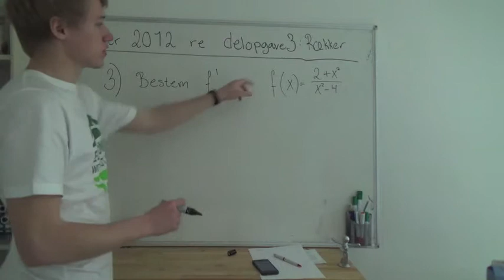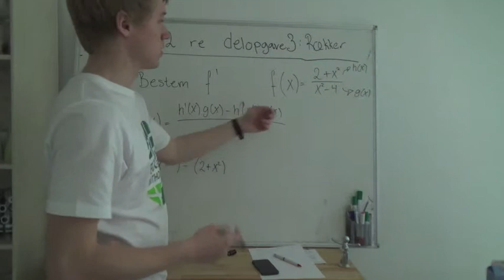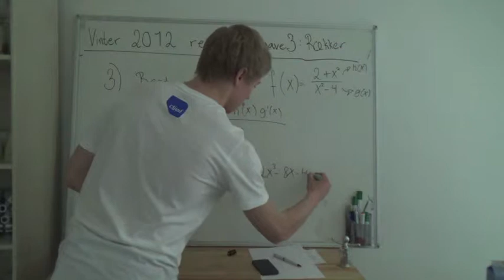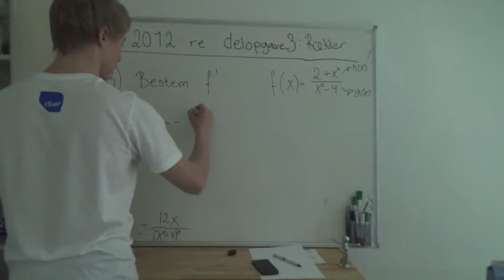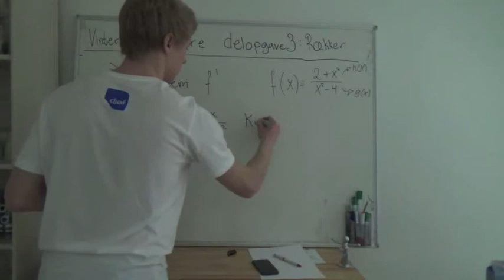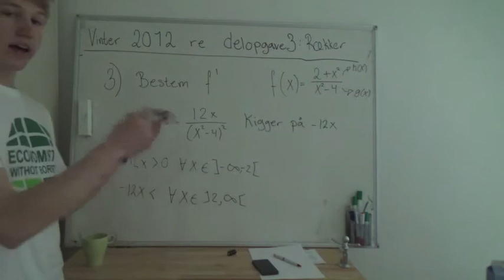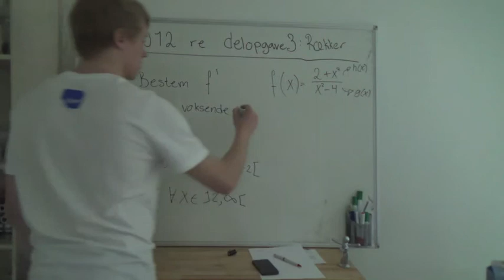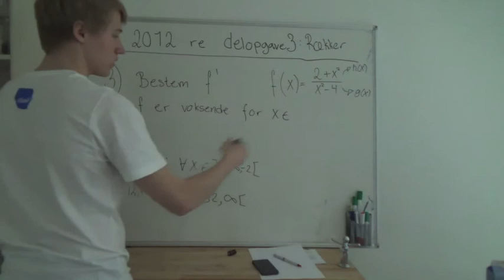Matematik A - Emner, begreber og beviser - Monotoniintervaller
Den Usynlige Hånd og Økonomer Uden Grænser gennemgår her monotoniintervaller for polit-studerende.